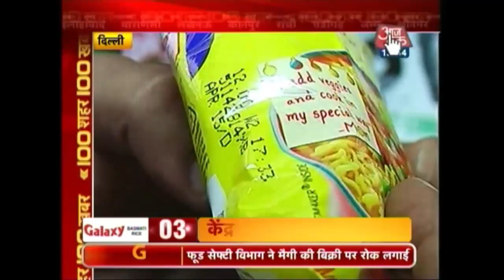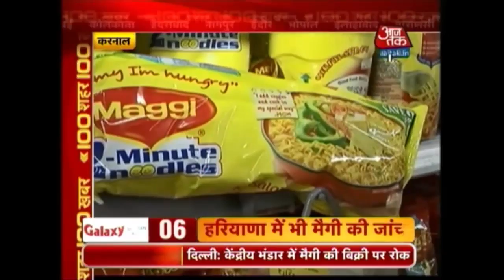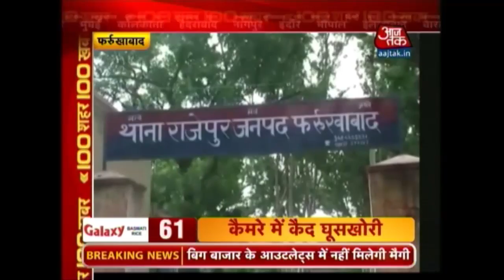100 Shehar 100 Khabar: June 3rd, 2015 | 1PM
Watch the top 100 news stories from across 100 cities in this clip.